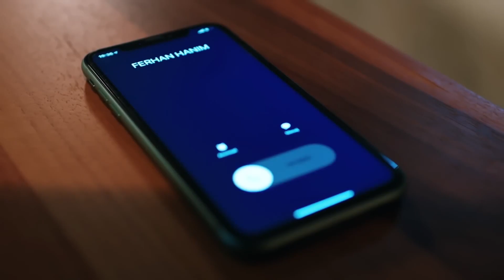Selim está en nuestra poder | Legacy Capítulo 159